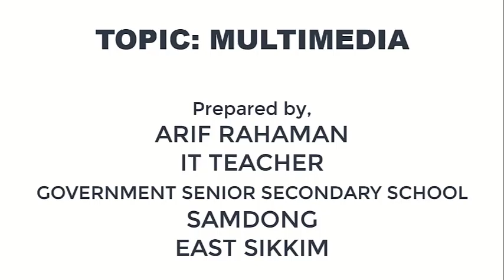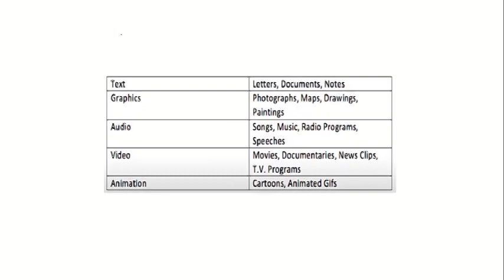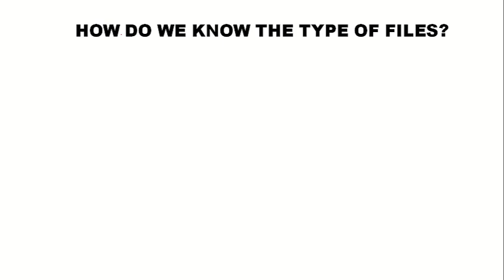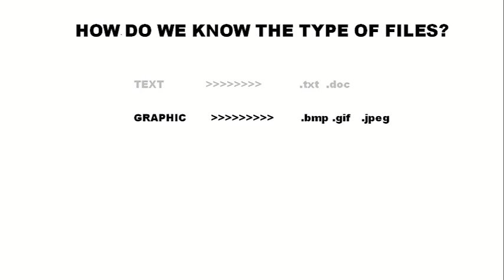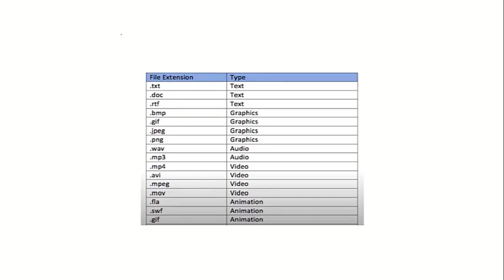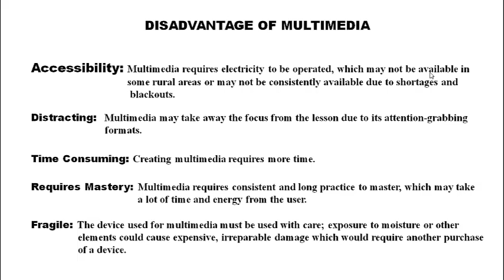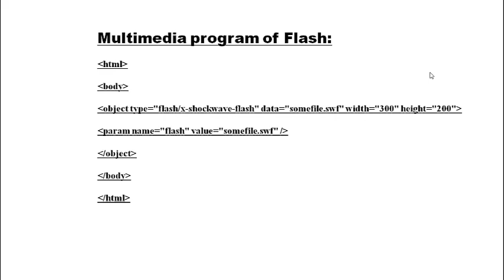Web Application | Multimedia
Class-XII (IT)
Subject Code-803
Video By: Arif Rahaman IT Faculty of Samdong Sr. Sec. School

Uploaded By: Sibin Group